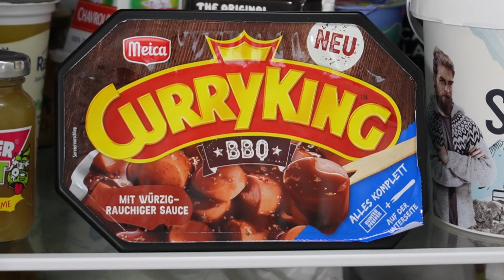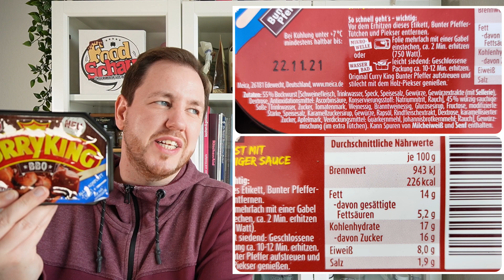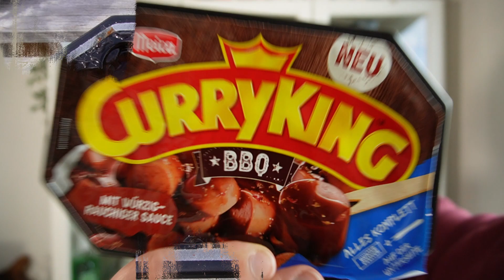Curry King: BBQ im Test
Anfang Oktober 2021 ist der Curry King in der Sorte BBQ aufgetaucht. Aber ist das noch ein Curry King am ende? Wir finden es im Video heraus.

Meine Kamera:

Mein Mikro: